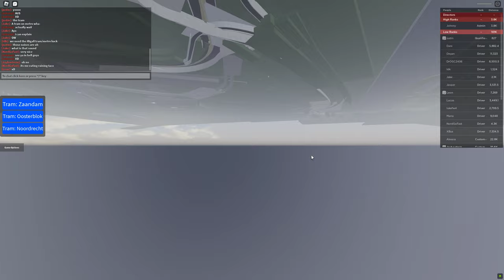Roblox be like